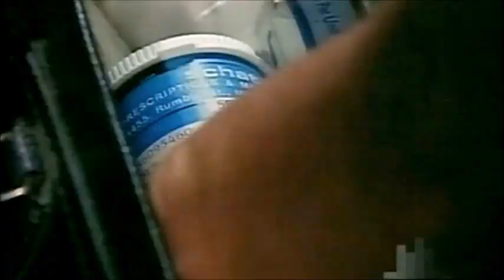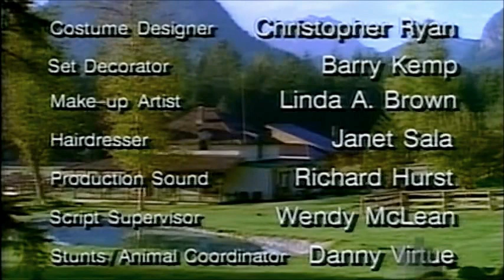S01E22 Backwater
"Backwater"

When Michael takes a sick little girl to the Doctor, an  angry
armed father comes to the ranch looking for her.

WITH: Geza Kovacs, Justine Crawford, Stephen Fanning.

Featuring: Eric Armstrong, Jarred Blanchard, Alec Burden,
John Bear Curtis, Chris Mackie, Tiffany Michas.